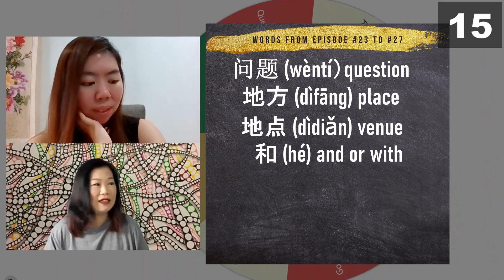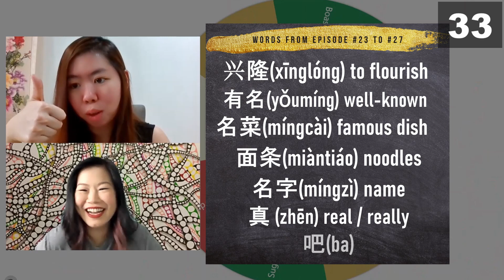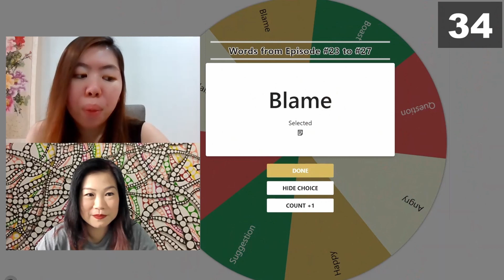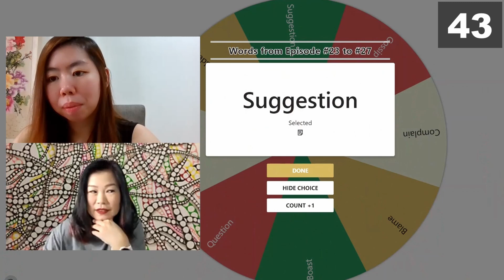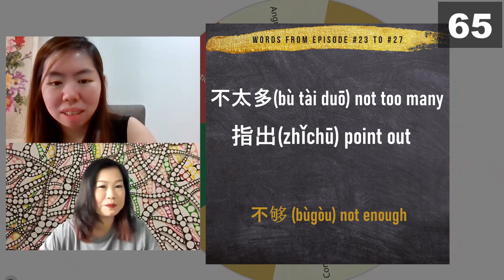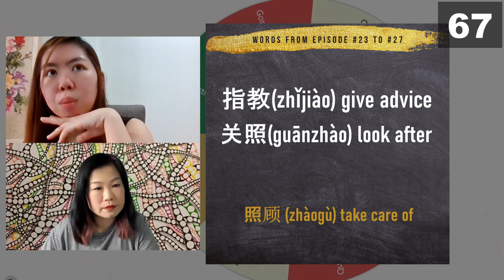Learn Chinese For English Speakers | Episode #28 | Wheel of Fortune Gossip Edition!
Learn Chinese for English speakers. Join me to practice Chinese Words by doing “看(kàn)图(tú)说(shuō)话(huà)” which literally means “see pictures and talk”.
My goal is to use as many new words from Episode 23 to 27 each time I speak. Follow our conversation and see if you recognise them. You can pause the video and have a go 看(kàn)图(tú)说(shuō)话(huà) yourself to practice.